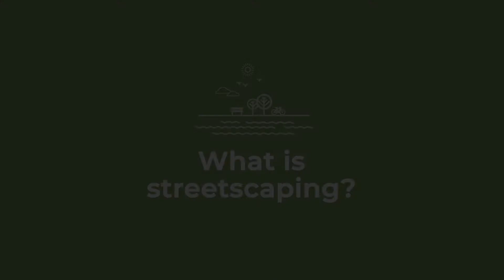What is streetscaping?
The City Of Brantford - Through the Downtown Brantford Project, the City is aiming to create a more attractive and sustainable core that supports increased economic development and growth. Learn more about how you can get involved by visiting brantford.ca/NewDowntown